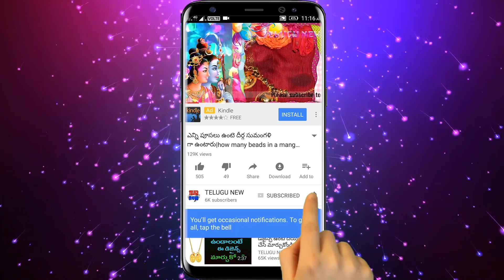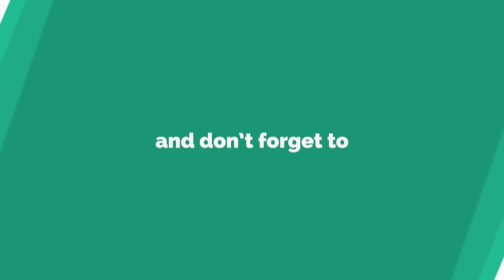రేపు బహుళ ఏకాదశి చివరి శ్రావణ గురువారం ఇది గుమ్మానికి కడితే మార్వాడీలవలె కోట్లు సంపాదిస్తారు